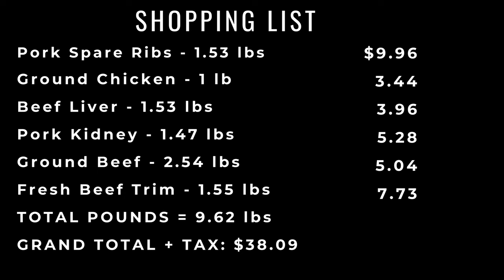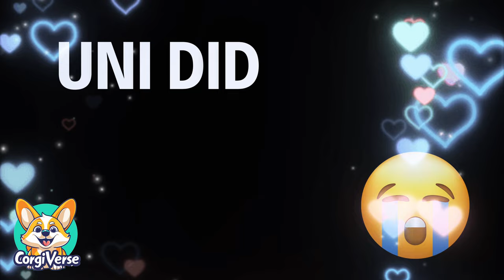Is Raw Diet Good For Dogs?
Why This Raw Dog Food Recipe is Healthy for Dogs

Feeding your dog a raw food diet can offer numerous health benefits, closely mimicking what their ancestors consumed in the wild. This recipe, which includes pork spareribs, ground chicken, beef liver, pork kidney, ground beef, eggs, fish oil, and magnesium, provides a balanced, nutrient-dense meal that caters to a dog’s natural dietary needs.

1. High-Quality Protein Sources
The inclusion of pork spareribs, ground chicken, beef liver, pork kidney, and ground beef ensures a high-quality protein intake, essential for maintaining muscle mass, supporting the immune system, and promoting overall growth and repair. Organ meats like beef liver and pork kidney are particularly rich in essential vitamins and minerals such as vitamin A, iron, and zinc, which are vital for skin health, vision, and immune function.

2. Essential Fatty Acids
Fish oil is an excellent source of omega-3 fatty acids, which are crucial for reducing inflammation, supporting joint health, and promoting a shiny coat and healthy skin. These fatty acids also play a role in cognitive function and can help improve your dog’s overall behavior and mood.

3. Natural Calcium and Phosphorus
Pork spareribs provide natural sources of calcium and phosphorus, crucial for strong bones and teeth. The right balance of these minerals is vital for preventing skeletal disorders and ensuring proper growth and development, particularly in puppies and active adult dogs.

4. Healthy Fats for Energy
Ground beef and pork provide healthy fats that are a concentrated energy source. Unlike humans, dogs efficiently metabolize fat for energy, making it an essential part of their diet. These fats also aid in the absorption of fat-soluble vitamins (A, D, E, and K) and help maintain healthy skin and coat.

5. Eggs for Complete Nutrition
Eggs are a powerhouse of nutrition, offering high-quality protein and a range of vitamins, including B vitamins, selenium, and riboflavin. They also contain choline, essential for liver function, brain development, and nerve function. Including eggs in your dog’s diet can help boost their overall nutrient intake.

6. Digestive Health and Enzyme Support
Raw diets often lead to better digestion and nutrient absorption. Raw meats contain natural enzymes that assist in breaking down food, reducing the strain on your dog’s digestive system. This helps in maintaining a healthy gut and reduces the likelihood of gastrointestinal issues.

7. Magnesium for Muscle and Nerve Function
Magnesium is an essential mineral that plays a role in muscle and nerve function, heart health, and bone strength. Including magnesium in this raw food recipe supports your dog’s overall health, particularly for active dogs that require robust muscle function and endurance.

Conclusion
Feeding your dog a balanced raw diet, like the one outlined here, supports their natural dietary preferences and provides essential nutrients for optimal health. This recipe offers a complete, holistic approach to canine nutrition, promoting everything from strong bones and muscles to a healthy coat and sharp cognitive function. As always, consult with your veterinarian before making significant changes to your pet’s diet to ensure it meets their specific health needs.

📅 Chapters & Timestamps:

00:00:01 - Introduction to Raw Diet for Dogs: Discover the basics of raw dog food diets and why some pet owners are considering this option for their furry friends.

00:00:30 - Benefits of a Raw Diet for Dogs: Explore the potential health benefits that a raw diet could offer your dog, including improved coat condition and energy levels.

00:01:03 - Concerns About Raw Feeding: Learn about the common concerns and potential risks associated with feeding your dog a raw diet.

00:01:34 - Nutritional Requirements for Dogs: Understand what essential nutrients dogs need and how to ensure a raw diet meets those requirements.

00:02:07 - Preparing a Balanced Raw Diet: Tips and guidelines on how to prepare a nutritionally balanced raw meal for your dog at home.

00:02:40 - Expert Opinions on Raw Feeding: Hear what veterinarians and pet nutrition experts have to say about the raw feeding trend.

00:03:13 - Conclusion: Is Raw Right for Your Dog?: Final thoughts on whether a raw diet is suitable for your dog, based on the information discussed.